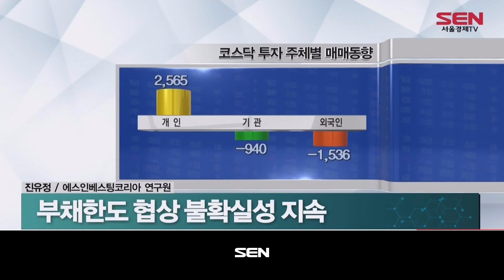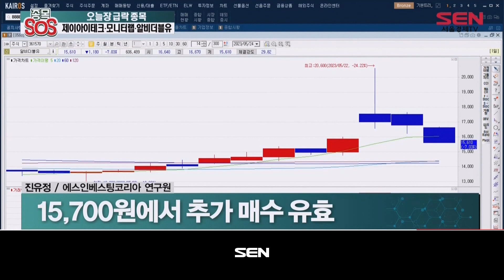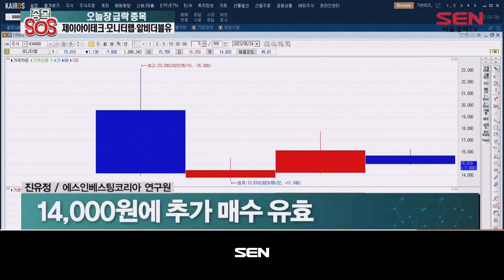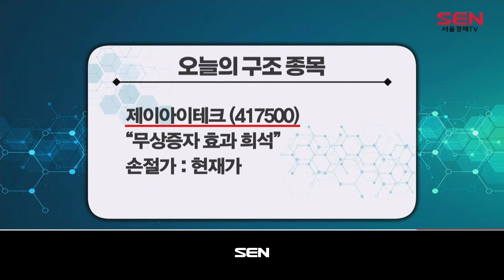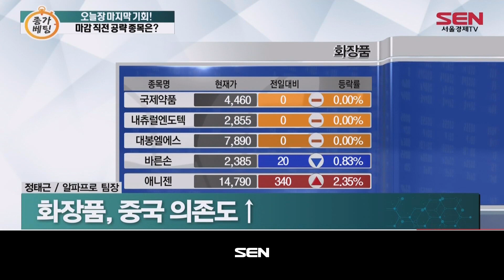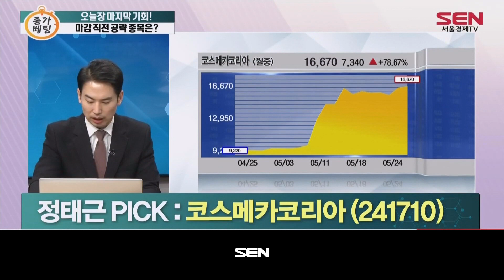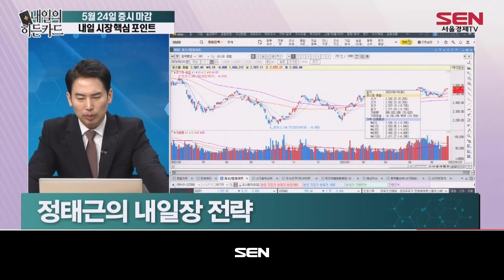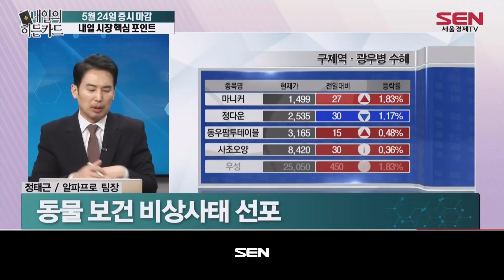오늘장 내일장 2부_48회_20230524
1) 종목 S.O.S (출연자: 진유정)
- 오늘장 급락 종목 제이아이테크 · 모니터랩 · 알비더블유
‣ 알비더블유
“피프티피프티 모멘텀 지속 유효”
추가 매수 가격 : 15,700원
‣ 모니터랩
“웹 방화벽 부문 韓 점유율 1위”
추가 매수 가격 : 14,000원
‣ 제이아이테크
“무상증자 효과 희석”
손절가 : 현재가

2) 찬스! 종가배팅 (출연자: 정태근)
- 오늘장 마지막 기회! 마감 직전 공략 종목은?
‣ 마지막 찬스! 종가베팅 종목 A/S
5월 17일 공략 - '우진비앤지' +1.62% (고가기준)
정태근 PICK 섹터: 화장품
정태근 PICK: 코스메카코리아

3) 내일의 히든카드 (출연자: 정태근)
- 5월24일 증시 마감 내일 시장 핵심 포인트
내일장 관심 섹터 : 육계·수산·농업